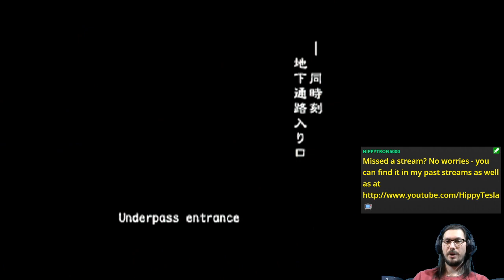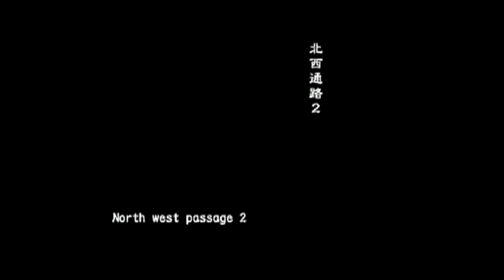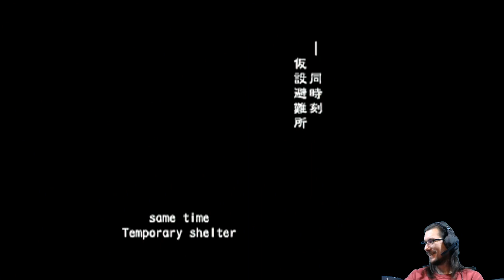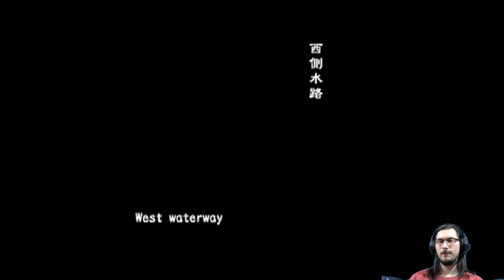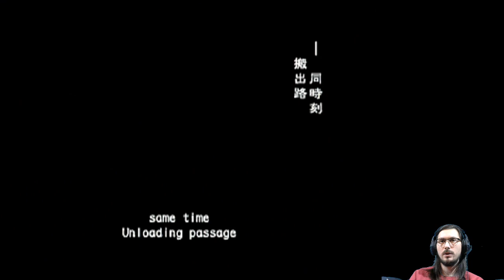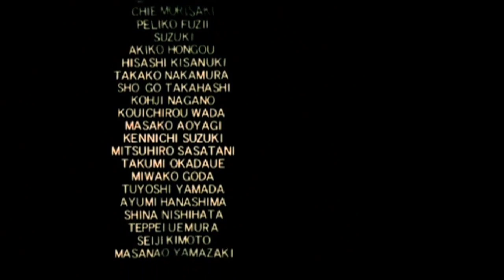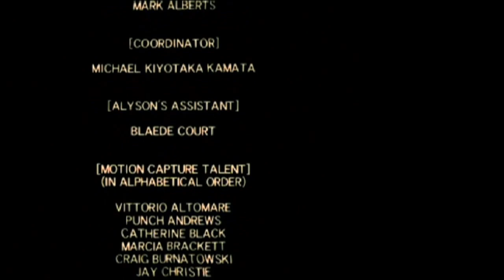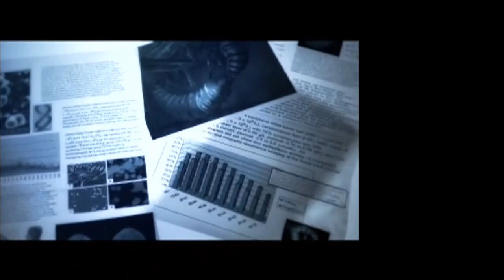A2Z: Cindy Lennox (All Scenarios Online VH FF) | Resident Evil Outbreak [PS2]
Waitress or drug lord? Why not both? 🌿

Featuring lots of ducking and dodging.